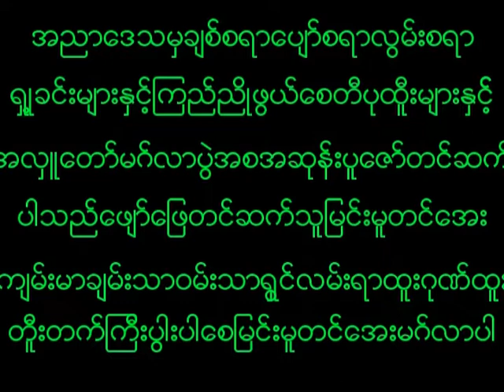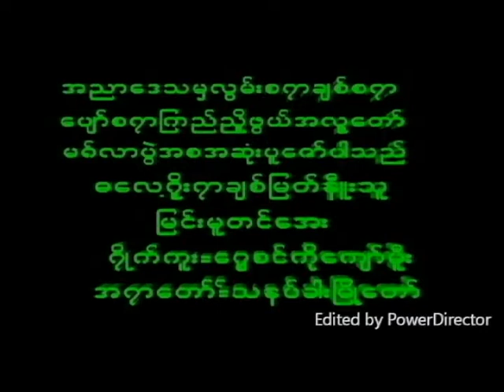November 23, 2022